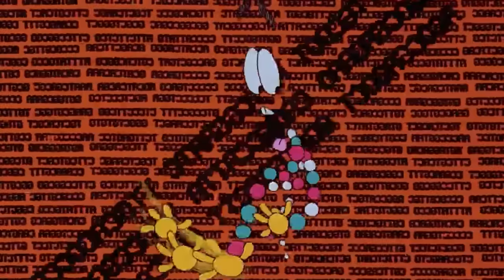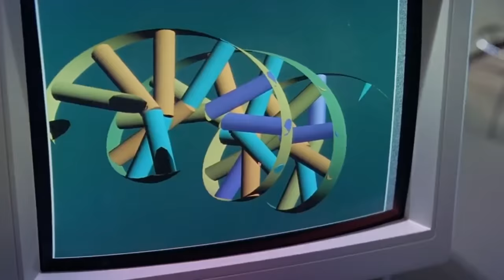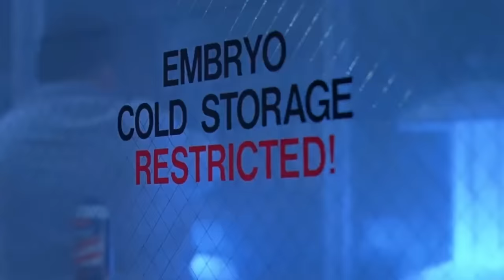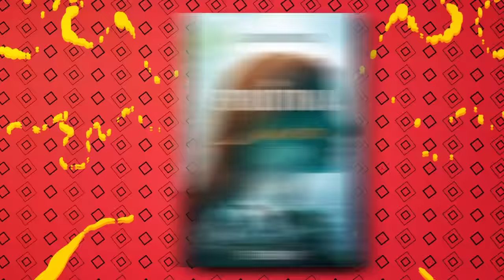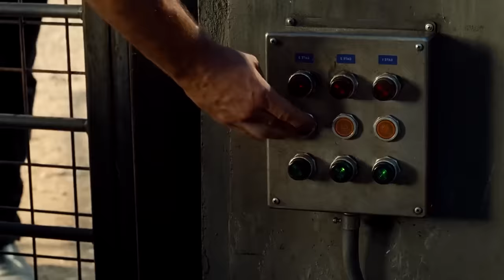The Complete Jurassic Park Timeline Explained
The History of Jurassic Park

The Jurassic Park franchise has definitely come a long way since the first Stephen Spielberg film way back in 1993. There’s been a lot of dinosaurs, a lot of destruction, and a lot of expenses not being spared! If you have trouble keeping up with the franchise based on the Michael Crichton novels, you’ve come to the right place because we’re going to break down the timeline and give you a complete history of the movies. We’ll talk about the first film, venture into the Lost World, and talk about the future of Jurassic World: Dominion. Of course, we couldn’t be more excited about seeing Dr. Alan Grant, Dr. Ellie Sattler, and Dr. Ian Malcolm back on the big screen together. There are also some non feature length pieces of media worth mentioning including the Battle at Big Rock and Camp Cretaceous. John Hammond definitely believed in sparing no expense when it came to starting his own dinosaur infested park, and we promise to spare as few details as possible as we take a look back at this series.

What do you think about the fact that the franchise is still going strong after all of these years? Do you yearn for the simpler days of animatronic dinos or are you looking forward to seeing where the series goes next? Take a moment to share your thoughts with us in the comment section below and don’t forget to click on the subscribe button for more new videos from us here at CBR.